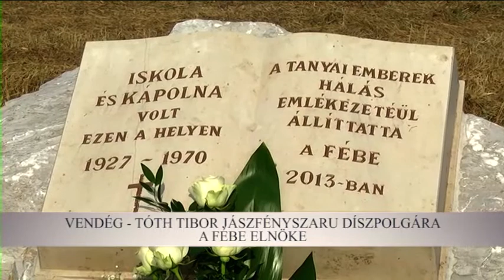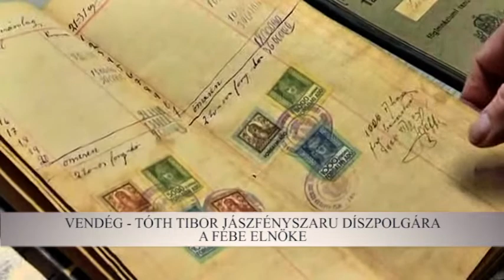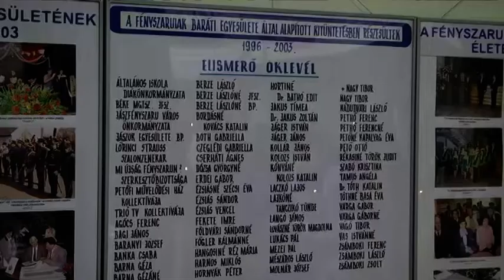FÁMA (2018.07.06.)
Jászfényszarun rendezték meg a XXIV. Jász Világtalálkozót június utolsó hétvégéjén. A több hónapos felkészülés a szervező település részéről ebben az évben is visszaköszönt a színvonalas eseményen. Visszatekintés, értékelés. Erről szól a mai FÁMA. Stúdióvendégek: Győriné dr. Czeglédi Márta, Jászfényszaru város polgármestere és Tóth Tibor helytörténeti kutató, a FÉBE elnöke, az idei Jászságért Díj tulajdonosa.